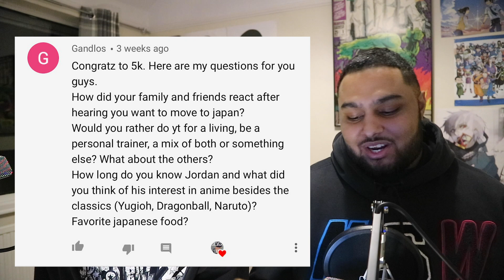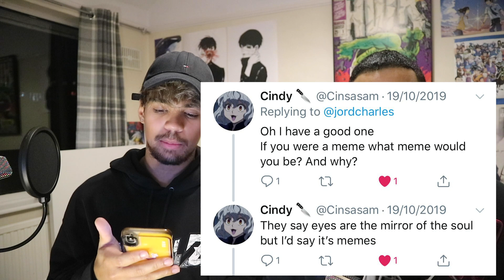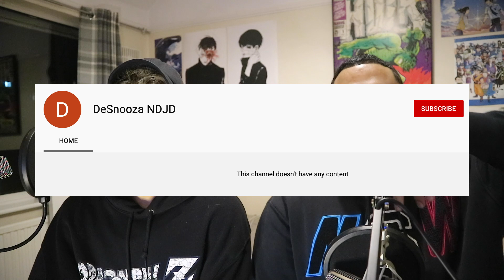ITS 6 MONTHS LATE... | Q&A SPECIAL | Anime Discussion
Firstly, I hope all that asked the questions back last September are here to see the answers! Guys it's time to build into a routine this Corona season, so a video I've left on the shelves for a while now is the Q&A. Thank you to all who submitted questions, and here's hoping I don't take too long again ahaha

Featured channels:
Velo City
2Cents

Check them out guys!